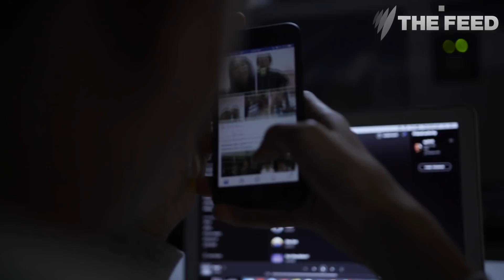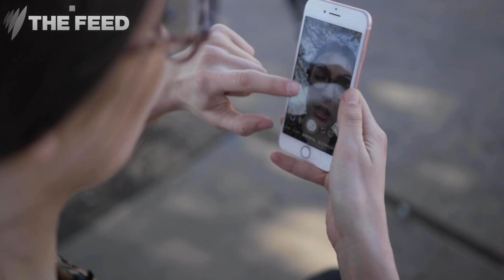Mums 4 Millennials: Bridging the generation gap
Meet the ‘turnt’ mum trying to bridge the generation gap.